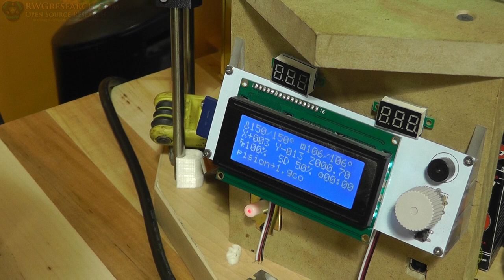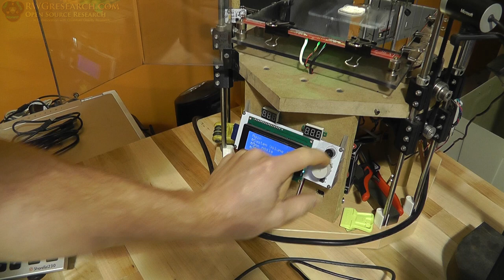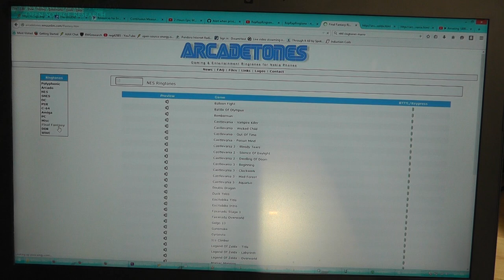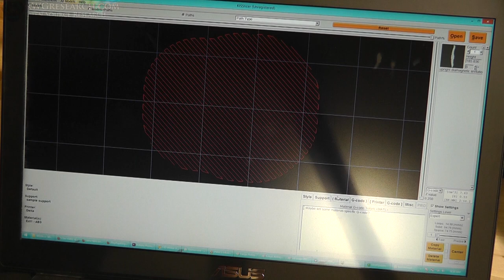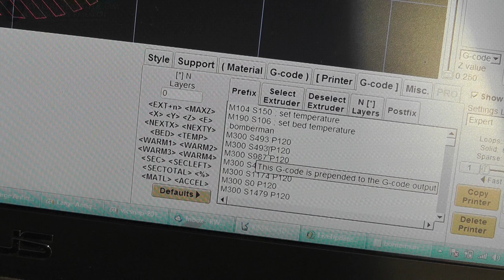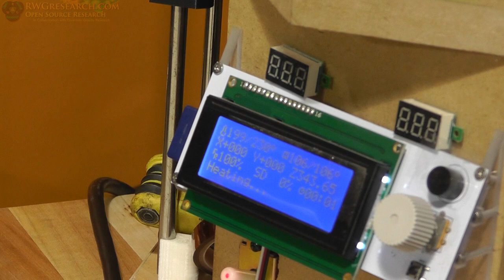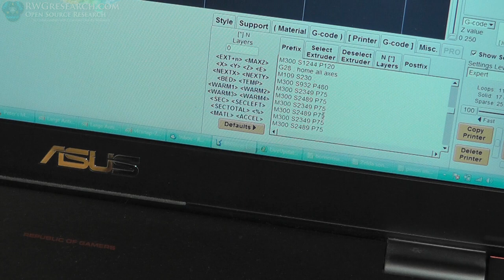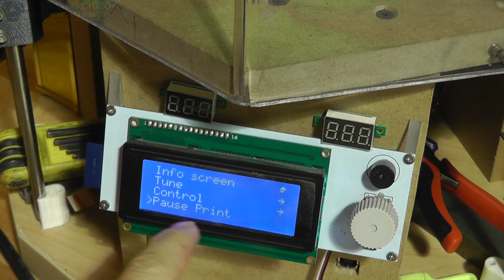Playing Music With Your 3D Printer? + How To Add a Pause Command Before Starting Print.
whats up every body,

so in this video i show you how to play music with your 3D printer. this all started by wanting to add a beep before a print started. after it was all warmed up. so i could make sure the filament was ready. however i ran across this site that Colin Edwards created to take old school ring tones and make them m300 commands that corresponds to the correct Gcode that the printer will read! freaking sweet! playing music before a print or after is kinda fun.
Nice work Colin!

***NOTE, you can download the page for offline use so if the site goes down you will still have the code to convert rttl to gcode.

Now to add a pause command will only work if your reading from an SD card, ( i think) just use the command M25  see here for more details:

God Bless,

~Russ  Gries